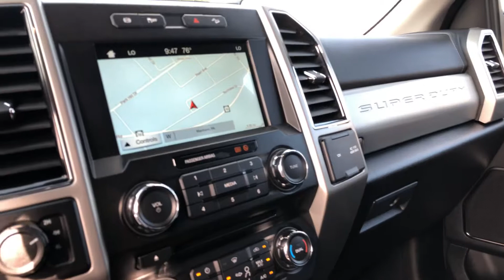2018 Ford Super Duty F-350 6.7 PowerStroke 4WD